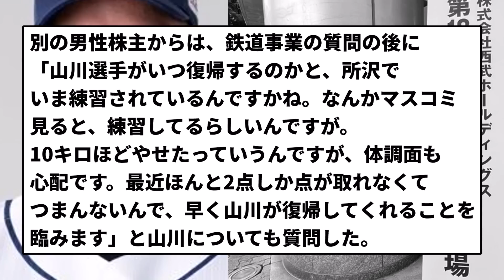【もうどうすればええんや...】西武株主「点が取れなくてつまらない。早く山川復帰させろ」【反応集】【プロ野球反応集】【2chスレ】【5chスレ】